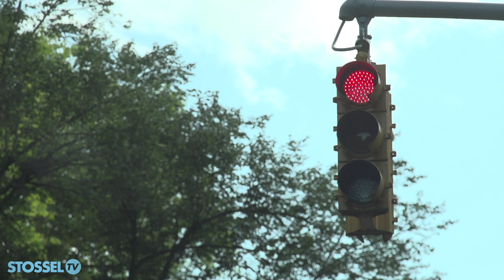Roundabouts vs Traffic Lights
Hate it when you’re the only car stopped at a light? Roundabouts are a solution to that, and more.
To make sure you receive the weekly video from Stossel TV, sign up
Roundabouts are “safer. They save lives. They cost less!” Carmel, Indiana mayor Jim Brainard explains.

He’s replaced nearly every stoplight in his town with a roundabout. His town now accounts for about 2% of all roundabouts in America.

Roundabouts are safer. A study in Wisconsin found that when roundabouts replaced typical intersections, deaths fell 38%.

Crashes actually rose 12%, but they were more minor crashes.

“Instead of a T-bone, you get a sideswipe,” Brainard explains.

Roundabouts pass cars through intersections faster, they look nicer, save tax money, and pollute less.

Yet America’s politicians have been slow to adopt them. Europe has about 200,000 roundabouts — compared to America’s roughly 6,000.

Why so slow? I ask Jim Brainard in the video above.